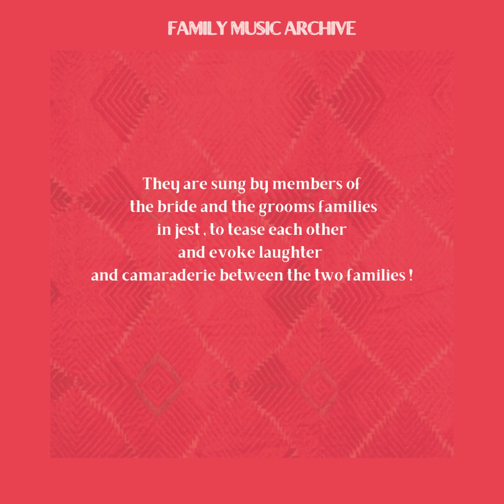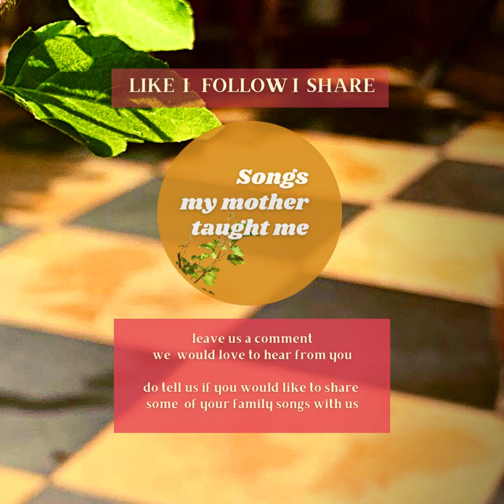Traditional Punjabi Wedding 'Tappe' Sung By Smt Shobha Manchanda (1/2)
'Punjabi Tappe Boliyan' represent the
rich Punjabi culture of  family music.
They are integral to every traditional Punjabi wedding ceremony.

Shobha's family are originally from Lahore. These songs have been sung in her family for generations, even before they migrated to Jalandar.